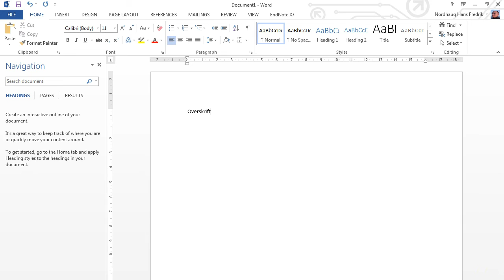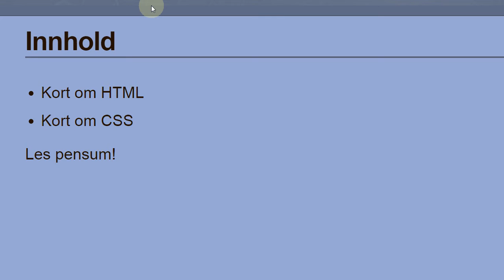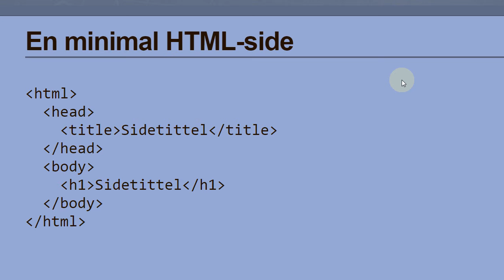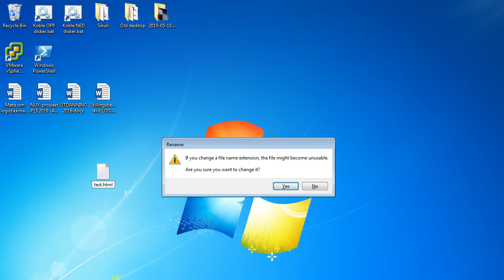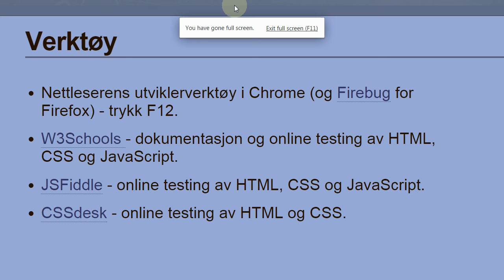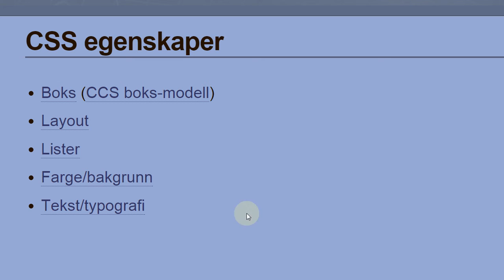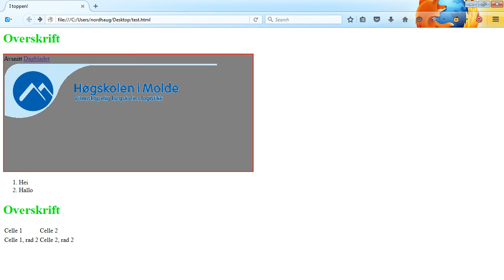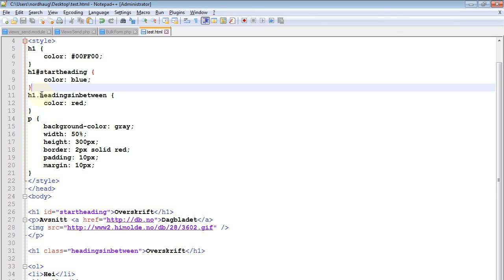105 Forelesning IBE101, 11. feb. 2016